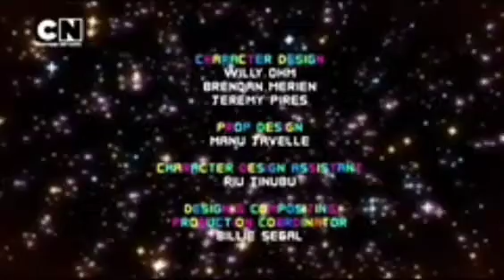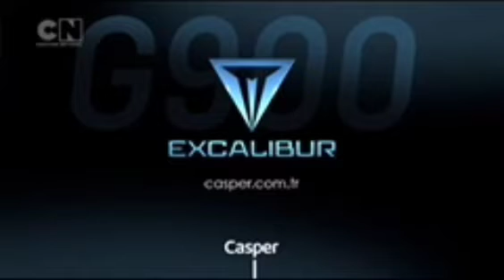CARTOON NETWORK TÜRKİYE - Program Tanıtım ve Reklam Kuşağı (17 Nisan 2021)